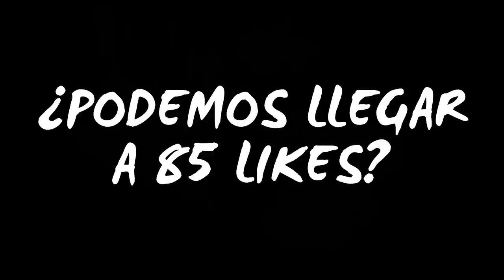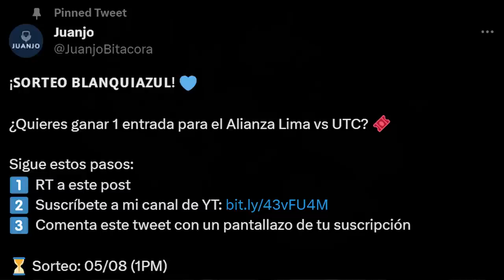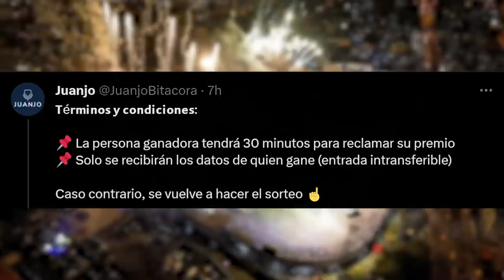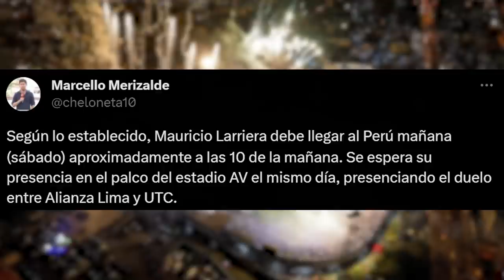ALIANZA LIMA vs UTC | NIXON PEREA SALDRÁ CON TODO ESTE SÁBADO | ¿LARRIERA ESTARÁ PRESENTE en PALCO?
➡️ Alianza Lima recibe a UTC por la Fecha 7 del torneo Clausura. El bicampeón nacional (que viene de empatar 1-1 vs César Vallejo) buscará los 3 puntos ante un equipo que viene  bastante mal en la presente competencia.

➡️ A la hora que grabamos el video, no hay un XI definido, pero se cree que el Comando Técnico blanquiazul pondría a Campos; García, Míguez y Zambrano; Reyna y Aldair Rodríguez de carrileros;  Ballón y Jesús Castillo; Costa, Cueva y Pablo Sabbag en ataque.

Dicho todo esto, ¿qué puede pasar entre Blanquiazules y cajamarquinos? Entérate aquí, en La Bitácora de Juanjo.